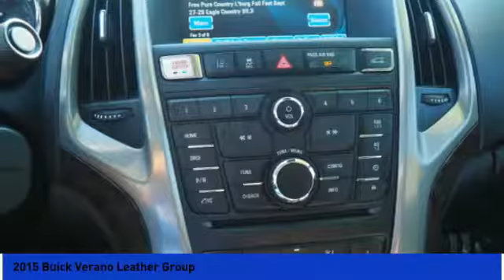2015 Buick Verano Milan IN H1093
2015 Buick Verano Leather Group

You'll love this 2015 Buick Verano. This is a  you'll want to take home.